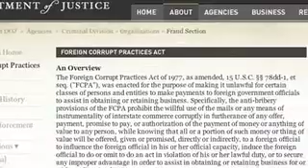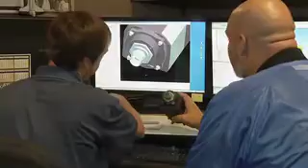ATK Corporate Social Responsibility report FY13